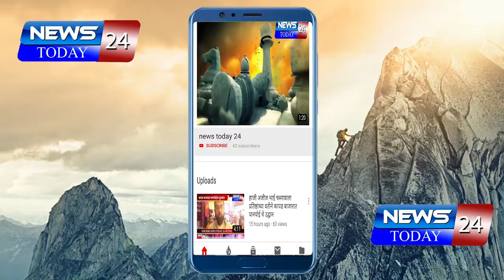सिल्लोड : राज्यमंत्री अब्दुल सत्तार यांचा चिंचपुर गावात साखरतुला